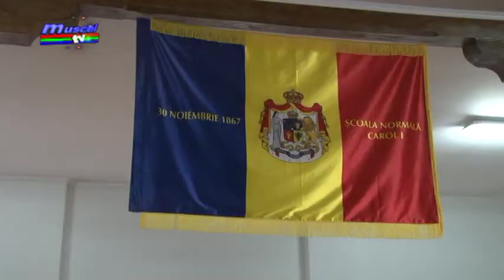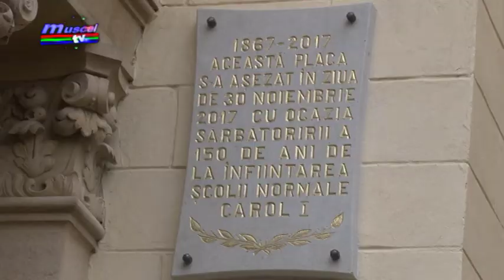Jurnal Muscel TV 30 11 2017 carol I,150 de ani, principele radu, liviu pop, george radu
... Ziua de astăzi a fost una cu adevărat specială pentru cei care, într-un fel sau altul, își leagă numele de Colegiul Național Pedagogic „Carol I”. Școala câmpulungeană a aniversat 150 de ani de existență neîntreruptă.